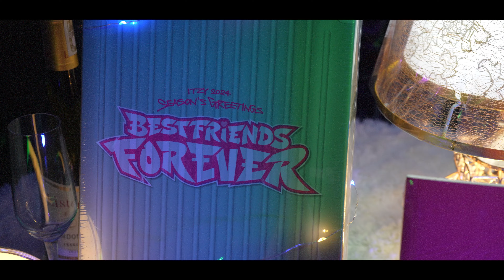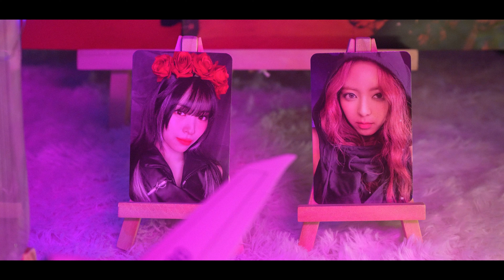[MV] TO THE MOON | ITZY | CINEMATIC | SONY A7IV | HANDHELD (4K)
I am inspired to create content that will showcase how beautiful a song is.